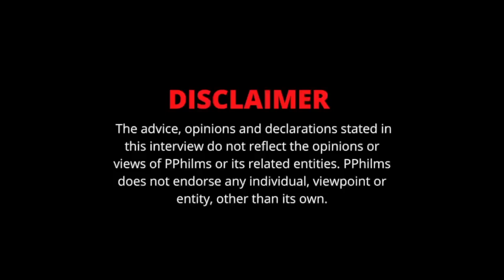Sheemy : How He Started Doing Music | Having Many Friends In Jail | Family's Support (Part 2)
In this clip, Sheemy on how he started doing music & more.